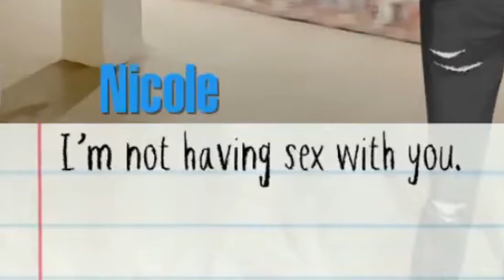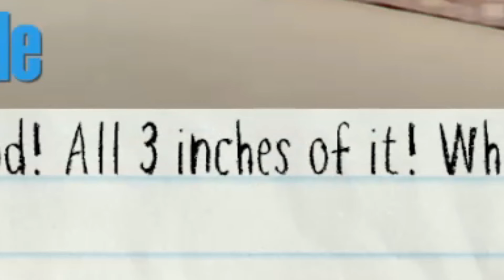This Visual Novel Made Me More American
The Degenerate(less) Review of Class of 09, now I believe in freedom.

Here's my discord server link, if any of you guys wanna join.

Timestamps
00:00 Introduction
00:48 Synopsis
01:14 Main Characters
06:36 Side Characters
07:07 Technical Stuff
09:16 Recorded Playtime
09:40 Story Structure
10:07 Story Discussion
14:23 Personal Opinions
16:36 Spoiler Discussion
20:29 Conclusion